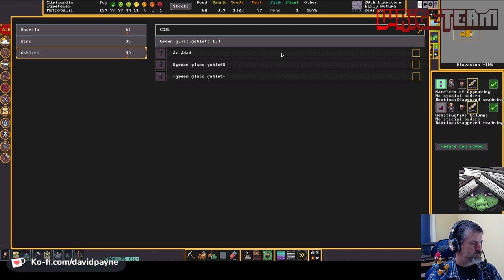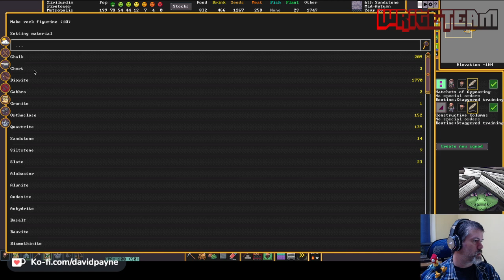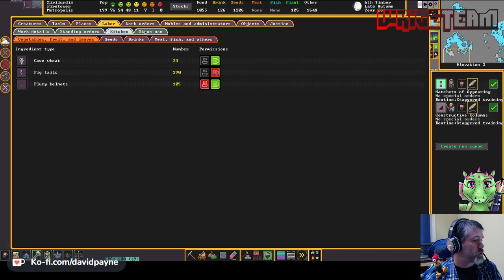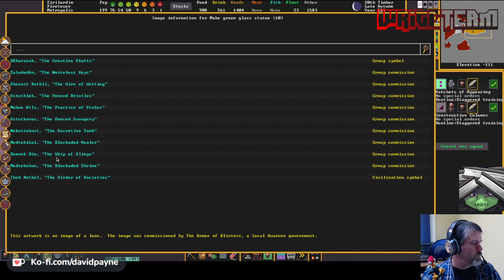Dwarf Fortress - Firetower - Session 8 (d) - New Royalty Quarters, Spire Investigation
Overall goals: Dig to Magma sea, Pump magma to surface and use for defense and for artistic features

Session goals: Exploring more of the lava sea

(Monday-Friday, 6:30am ~ noon EDT). Start with writing / co-working. Dwarf Fortress starts around 10am.